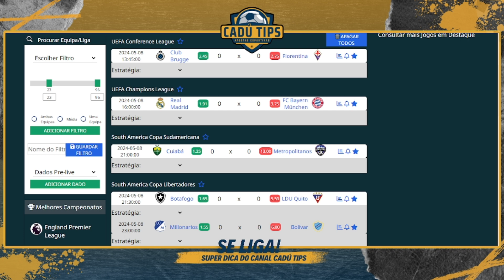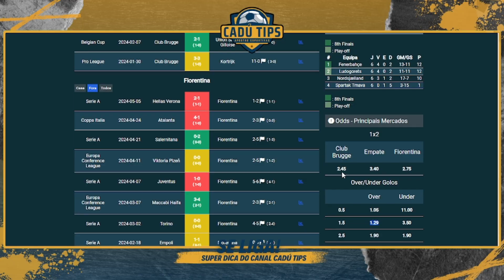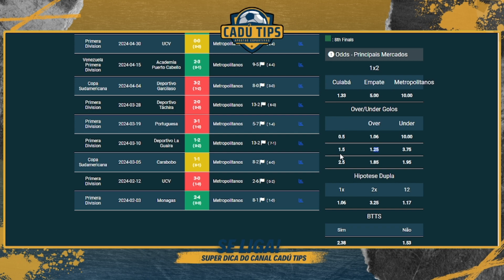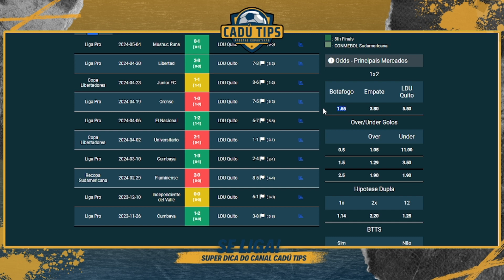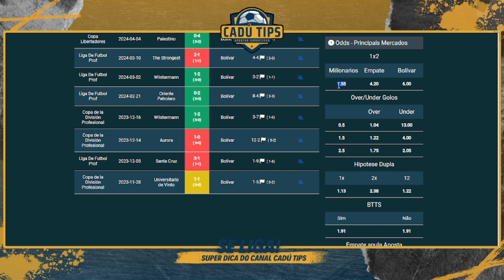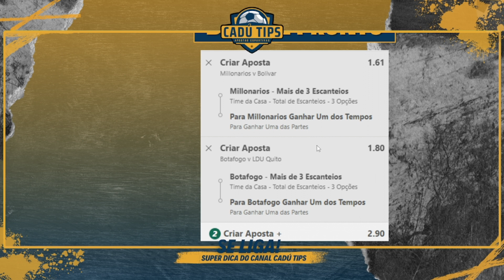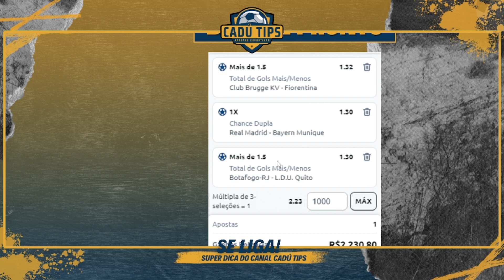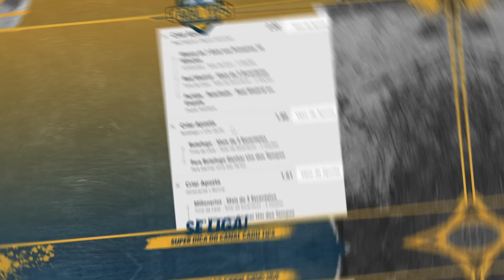PALPITES DE FUTEBOL PARA HOJE 08/05/2024 (Quarta-Feira) + BILHETES PRONTOS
Melhor Palpite?
Onde apostar?
Como fazer apostas desportiva?

Confira algumas dicas para ter sucesso nos palpites de jogos de hoje:

Dessa maneira, aqui no canal Greens Book você encontra o melhor palpite de futebol para hoje. Assim, você vai aprender como acertar palpites de futebol.

Assim, como dito anteriormente temos muito conteúdo voltado a APOSTA, APOSTA ESPORTIVA, APOSTA DESPORTIVA, APOSTAS ESPORTIVAS BET, APOSTA FUTEBOL, APOSTAS HOJE, MELHORES APOSTAS, JOGOS HOJE, PROGNÓSTICO FUTEBOL, PRONOSTICO FUTBOL, PROGNÓSTICOS, DICAS DE FUTEBOL, FUTEBOL HOJE, PROGNÓSTICO PARA 08/05/2024, PALPITES PARA QUARTA, PALPITES DE FUTEBOL PARA AMANHÃ, PALPITES CHAMPIONS LEAGUE